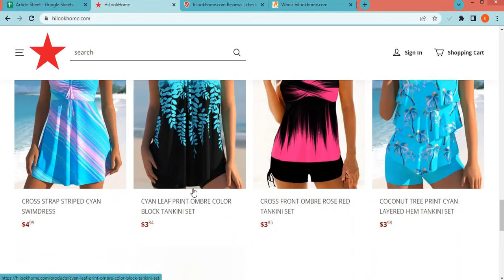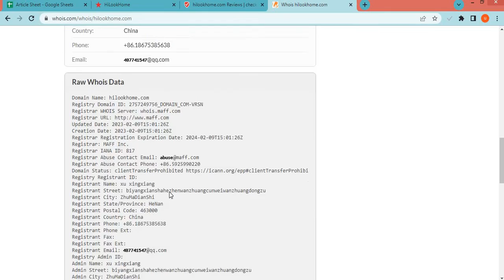Hilookhome com Review? Is Hilookhome a Good website from online Shopping?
Hilookhome.com is an online e-commerce shopping website selling different types of products. So, we are here to guide you, on how to check the authenticity of any genuine website.